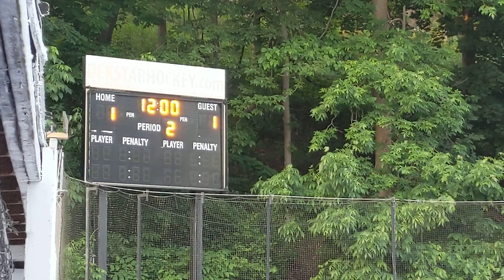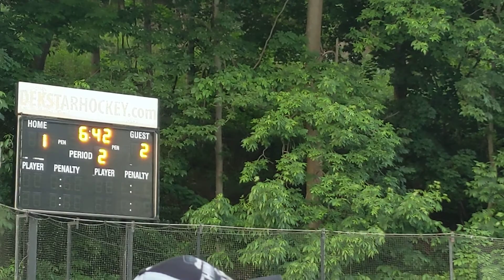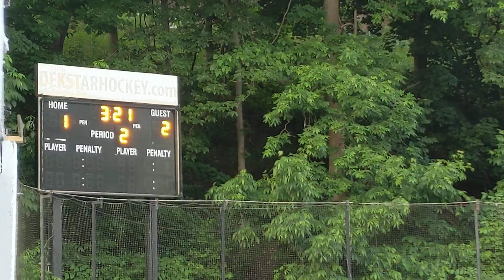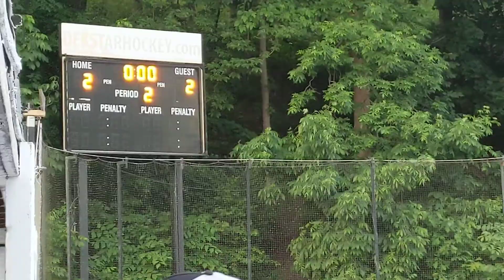WetBandits vs Steamrollers 06.12.20 period 2